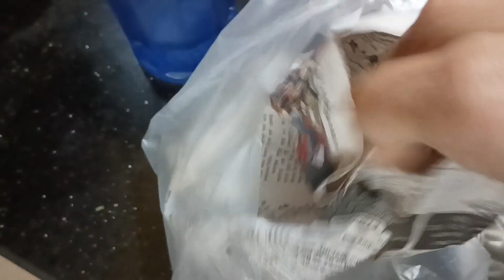ছোটবেলায় মা chickenর এই রেসিপি টাকে chilli chicken বলে বোকা বানাতো আমাদের|| মোমো আজ হল নতুন বৌ